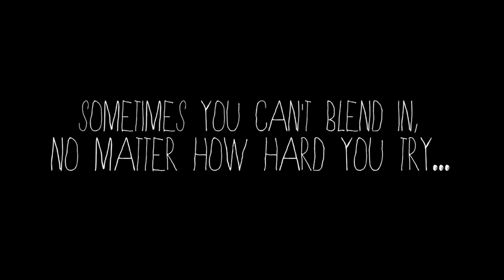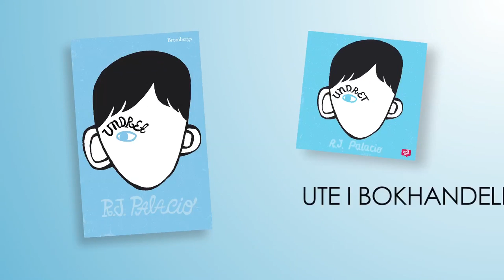Undret av R.J. Palacio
"Jag vet att jag inte är någon vanlig tioårig unge. Jag menar, visst gör jag vanliga saker. Jag äter glass. Jag cyklar. Jag sparkar boll. Jag har en Xbox. Sådana saker gör mig vanlig. Skulle jag tro. Och jag känner mig vanlig. Inuti. Men jag vet att vanliga ungar inte får andra vanliga ungar på lekplatsen att skrikande rusa därifrån. Jag vet att vanliga ungar inte blir uttittade vart de än går."

Undret är en hjärtskärande historia om modet att vara sig själv och om vad vänskap har för betydelse i våra liv. Finns som pappersbok (Brombergs Bokförlag) och som ljudbok (StorySide AB)